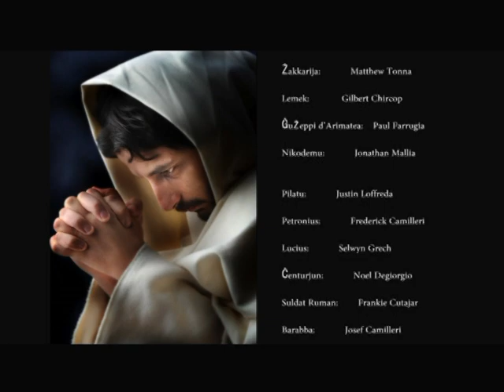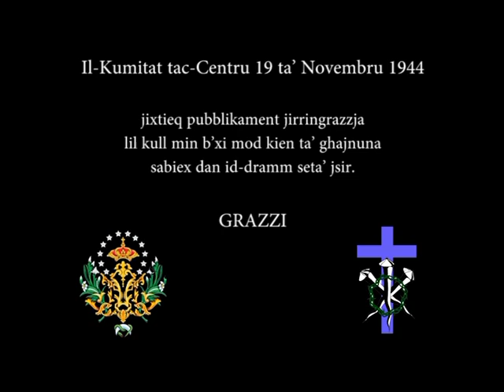Passus, Mortus et Resurrexit - Pegeant Bormla Part 4